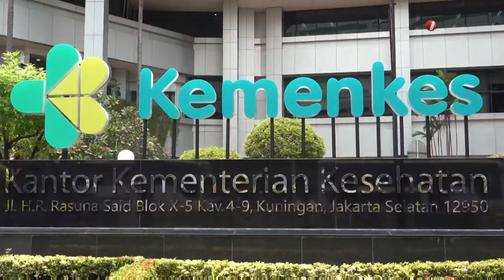“Mafia Skincare” Skincare Etiket Biru yang Bikin BPOM Tutup Pabrik | OneNewsUpdate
OneNewsUpdate, - “Mafia Skincare” Skincare Etiket Biru yang Bikin BPOM Tutup Pabrik | OneNewsUpdate

BPOM telah menghentikan sementara produksi dan penjualan kosmetik 'mafia skincare' yang berlabel biru atau etiket biru.

NU01
SFY02